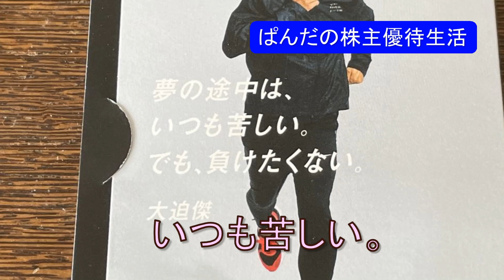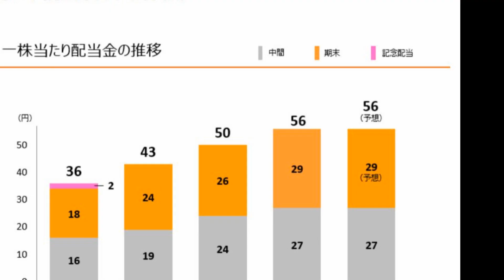優待生活240 大迫傑 オリジナルクオカード(*･ω･)ノ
優待生活　大迫傑　オリジナルクオカード(*･ω･)ノ